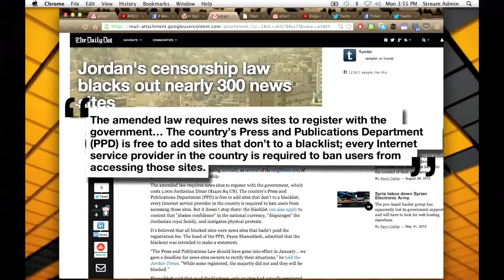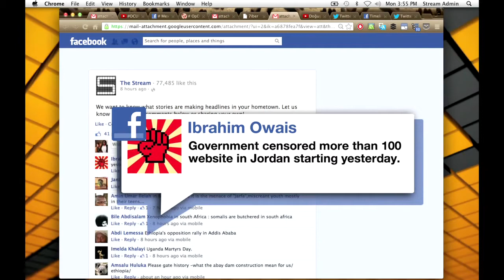Turkish Protesters Target Local Media, Jordanian Sites Blocked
Jordanian Sites Blocked, Turkish Protesters Target Local Media

"Istanbul needs media coverage. Turkish media been sold out. We need your help."